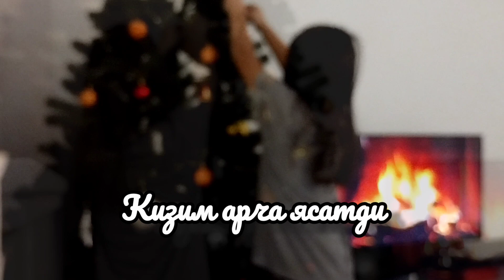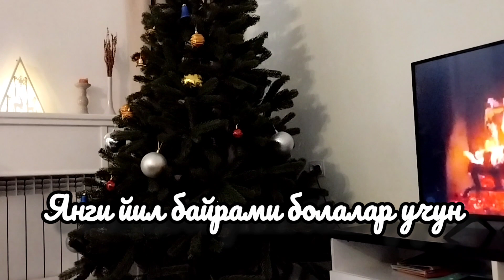Су́зсиз влог/Кишки влог/Кишки декорация/Зимний Влог без слов/ silent vlog/ cosy winter vlog.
Ошхонани тозаладим.
Нонуштага бананли вафли.
Киш декорацияси.
Кор манзараси.

Бу канални ривожлантиришга ёрдам беради.